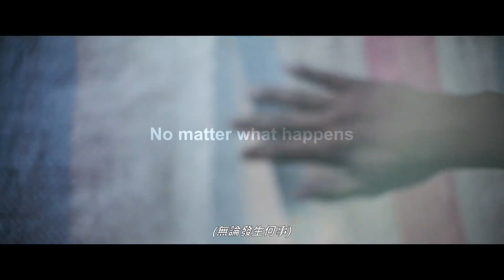FIRST主竞赛单元剧情长片《富都青年》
► FIRST，是国内一个专注发掘、推广青年电影人及其作品的电影节形态服务平台。自2006年创办伊始，经过十六年的耐心探索与积极尝试，FIRST以电影节形态介入当下中国青年电影事业，确定其重点发掘电影人处女作及早期作品的发展方向。同时作为电影文化的交流平台，倡导青年电影文化介入当代生活，亦是世界电影流域内一处泊岸码头。在当代电影史记忆形成机制中，为世界提供中国青年电影的多义样本。

► 第十七届FIRST主竞赛单元入围剧情长片《富都青年》预告公开，由马来西亚导演王禮霖执导及编剧，吴慷仁、陈泽耀主演，吴慷仁在片中出演一位哑巴哥哥。 剧情简介：没有公民身份证的阿邦和阿迪，在混杂外劳聚居的富都老小区里苟且偷生。哥哥阿邦天生哑巴，任劳任怨也认命，弟弟阿迪则不甘向命运低头，他一心只想赚到钱就带着哥哥离开这个厌恶的地方。

❤️ 订阅『中国院线』并点击铃铛图标，及时观看最新视频 ❤️